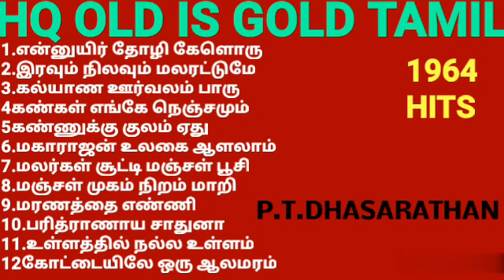HQ OLD IS GOLD(part6)1964 TAMIL HITS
1.எனுயிர் தோழி கேளொரு சேதி
2.இரவம் நிலவும் வளரட்டுமே
3.கல்யாண ஊர்வலம் பாரு
4.கண்கள் எங்கே நெஞ்சமும்
5.கண்ணுக்கு குலம் ஏது
6.மகாராஜன் உலகை ஆளலாம்
7.மலர்கள் சூட்டி மஞ்சள் பூசி
8.மஞ்சள் முகம் நிறம் மாறி
9.மரணத்தை எண்ணி
10.பரித்ராணாய சாதுனா
11.உள்ளத்தில் நல்ல உள்ளம்
12.கோட்டையிலே ஓரு ஆலமரம்

கேளுங்கள் கேளுங்கள் கேட்டு கொண்டே இருங்கள்